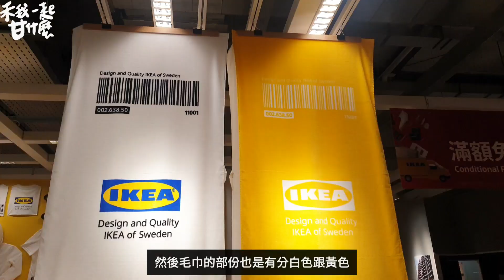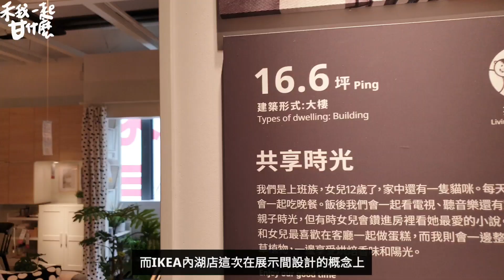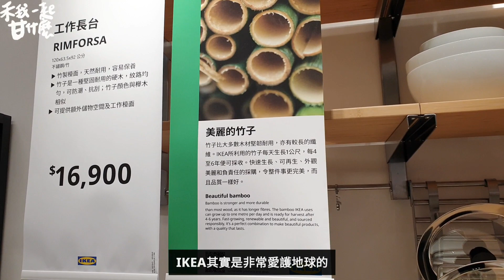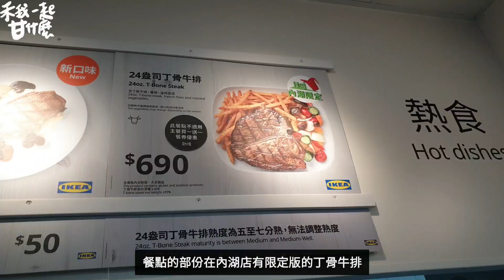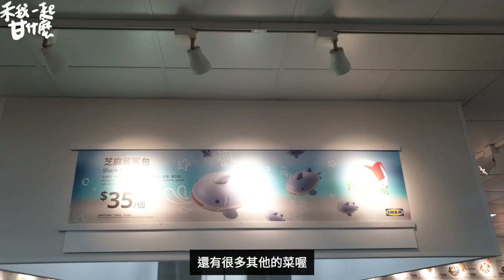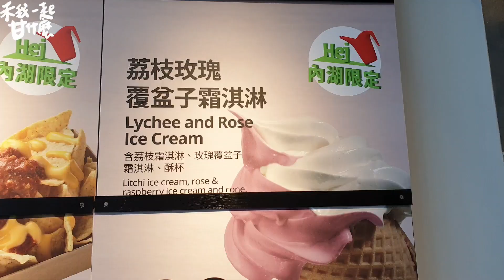滿滿的鯊鯊！開箱IKEA內湖店｜柳丁歐巴Vlog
🦈本週Vlog
滿滿的鯊鯊！開箱IKEA內湖店！
今天這支影片有抽獎，獎品是
1.樂高與Ikea合作的積木置物盒  1名
2.Ikea帆布包  1名
（獎品照片貼在下方囉）
（影片連結也貼在下方囉）

Ikea內湖店開幕啦！身為Ikea控的柳丁歐巴怎麼能錯過呢！快來看看Ikea內湖店有什麼好逛好吃好買的喔！

🦈抽獎方式
2.訂閱柳丁歐巴頻道＆粉絲專頁

3.在我頻道本支影片下方留言區，回答這次開箱的是Ikea那間店

我這次將會從頻道中本支影片下方的留言抽出幸運兒，歡迎tag你身邊Ikea控的親友一起來看吧！

5月15日抽出(寄送地區限台澎金馬蘭綠地區），並直接公布在本篇，幸運兒會不會是你呢～快來試手氣吧！❤